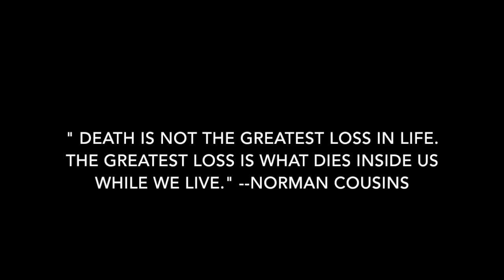Hector the Great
This video is about Hector the Great